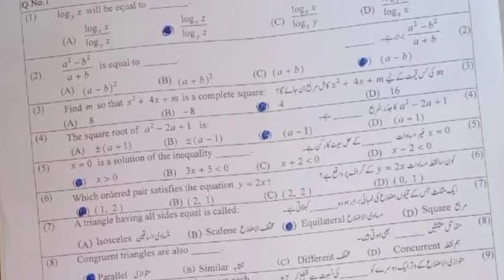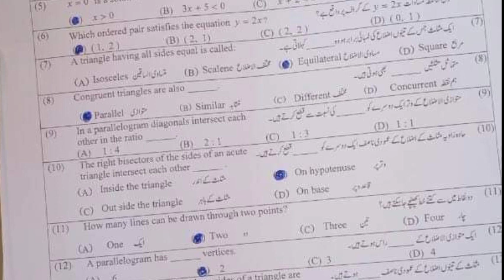Solved Mcqs 9th class Math Multan Board (Group 1) science group 2023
Class 9 math multan board paper
Class 9 math multan board group 1 mcq
Class 9 math multan board group 1 solved mcq
9th class math multan board 1st time mcq
9th class math multan board group 1 subjective
9th class math multan board group 1 objective
Bise multan Class 9 math group 1 mcq
Bise multan Class 9 math solved mcq
guess paper 9th class 2023
Bise multan Class 9 math group 1 paper
Class 9 math lahore board paper